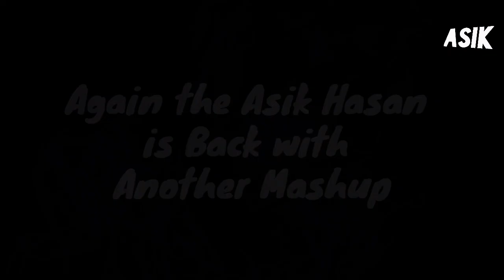Ver:2 Mashup Teraghata❌Attention❌Terazikr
Hope you guy's Enjoy this mashup

Edit:Asik

🔥 Taki Taki will coming

Enjoy this mashup